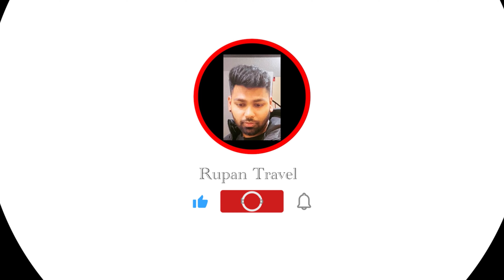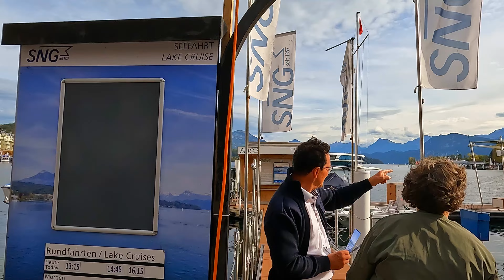Luzern, சுவிட்சர்லாந்து indian movies shooting port best adventure travel destinations switzerland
Lucerne சிட்டி சுவிட்சர்லாந்து படங்கள் ஷூட்டிங் எடுத்த இடம் | Lucerne City Switzerland Free tour 4K